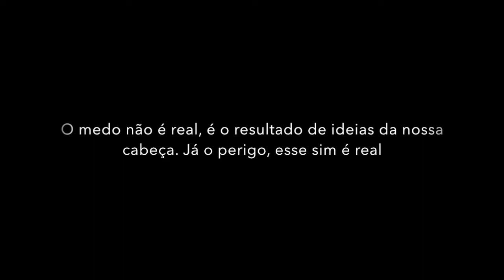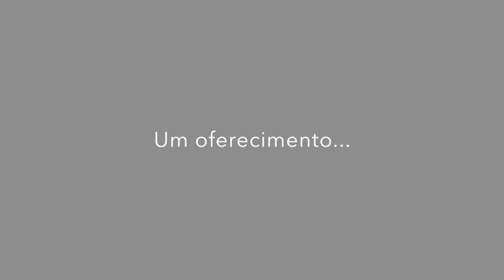R2 Produções ORIGINAL aftermovie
Edição e pós-produção: Manuela Couto
Categoria
Pessoas e blogs
Licença
Licença padrão do YouTube
Música
"Treasured soul (Original Mix)" por Michael Calfan (Google Play • iTunes)

*Laboratório de criatividade 2016*

*imagens não são de própria autoria*